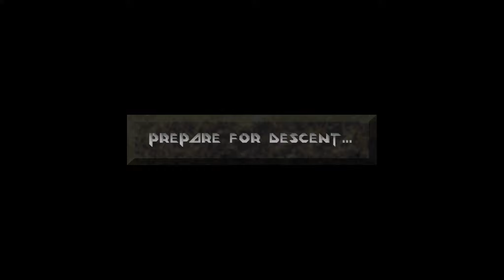Let's Play - Descent @ Ace -- Level 14 { Europa CO2 Mine } [4/5]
Let's Play zu Descent

Level 14: Europa CO2 Mine